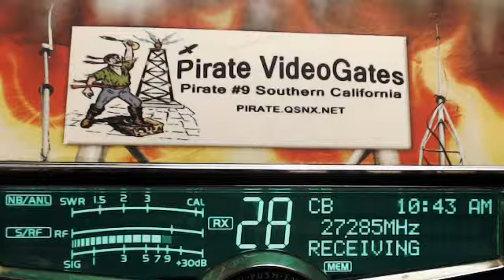456 OK, DW MS, 6 Pack Mobil, 187 TX.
456 OK, DW MS, 6 Pack Mobil, 187 TX.